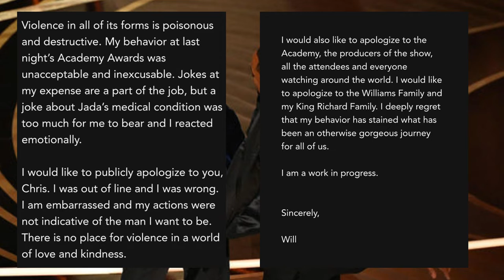Will Smith banned from Oscars for 10 years over slap